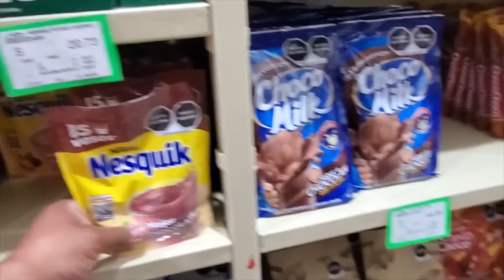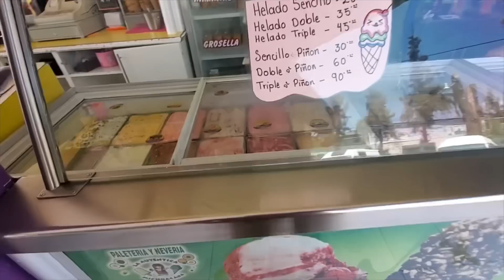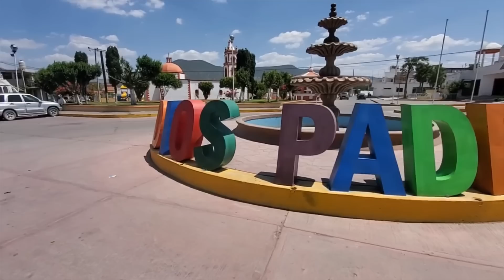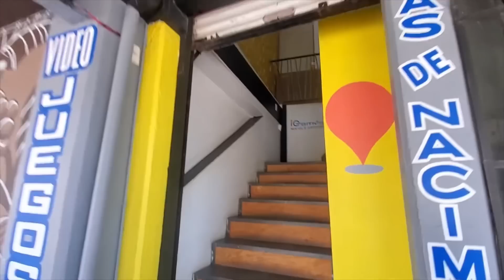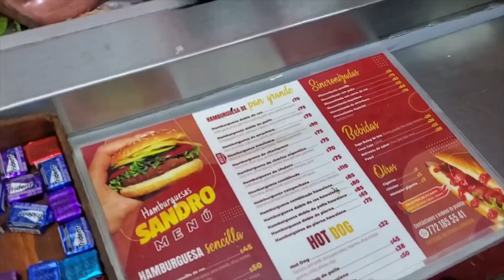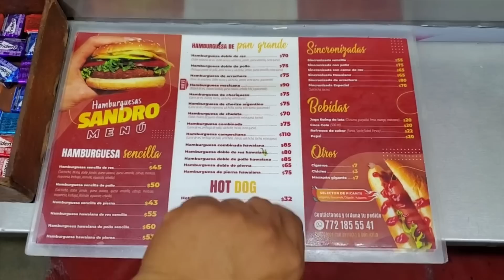Lo que hago mientras Brenda esta en 🏠+ Spa en Casa 🧖‍♀️+ Carnita Asada en Familia 🍗